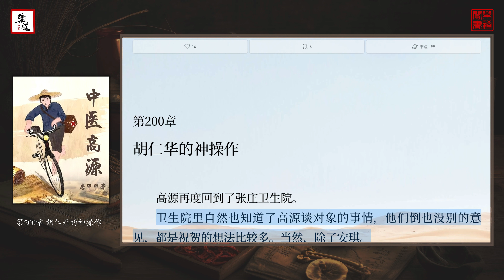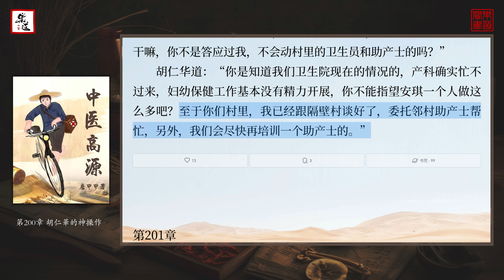唐甲甲《中醫高源》20（第191至200章）可視有聲書 樂道中醫製作｜唐甲甲《中医高源》20（第191至200章）可视有声书 乐道中医制作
0:00 第191章 甘草
7:43 第192章 趕集
13:57 第193章 還在
21:41 第194章 嘴臭
28:14 第195章 農藥中毒
34:55 第196章 為情所困
40:58 第197章 只要是你
48:02 第198章 不喜歡了呀
54:58 第199章 麻花情
1:02:25 第200章 胡仁華的神操作
重生過去、暢想未來、夢幻現實，再塑傳奇人生！
這一世，我要做人民的醫生！
ps：本書所有醫案均取材真實醫案。